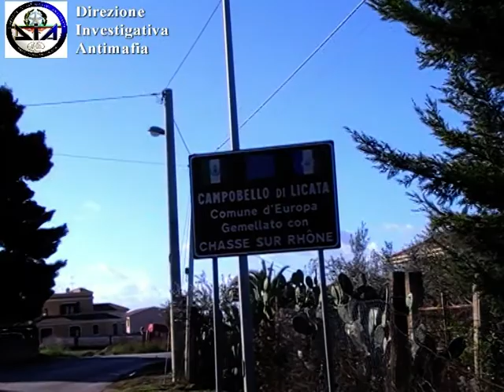Mafia, colpo alle cosche agrigentine, sequestrati i beni di 5 boss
Conti correnti, immobili, terreni e anche un allevamento sono stati sequestrati dalla Dia di Agrigento a cinque boss mafiosi. Fra loro anche il boss Falsone nella lista fra i 30 latitanti più pericolosi fino al suo arresto